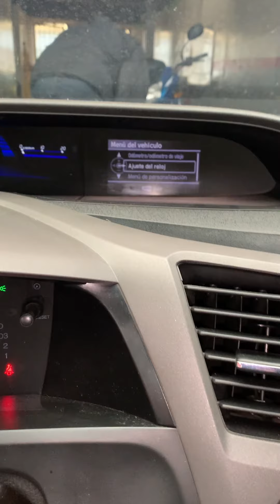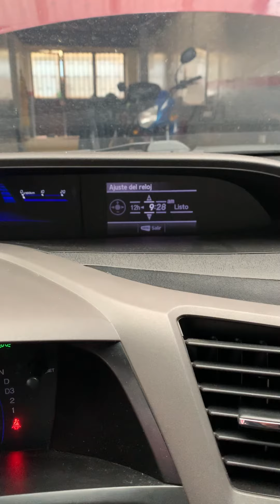🚨👨🏻‍🔧COMO AJUSTAR EL RELOJ⏰ +HONDA CIVIC 2012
En el video explico como AJUSTAR EL RELOJ de un HONDA CIVIC 2012,HONDA CIVIC NOVENA GENERACIÓN .Este trabajo fue realizado en Taller Honda Bogotá donde se presta un servicio técnico especializado Honda.

In the video I explain how to ADJUST THE CLOCK of a HONDA CIVIC 2012, HONDA CIVIC NINTH GENERATION. This work was carried out at Taller Honda Bogotá where a specialized Honda technical service is provided.

Mis redes
GOOGLE